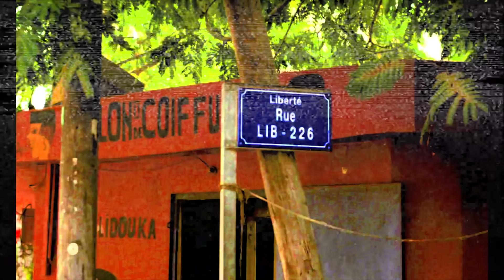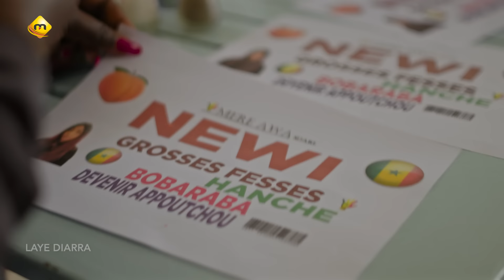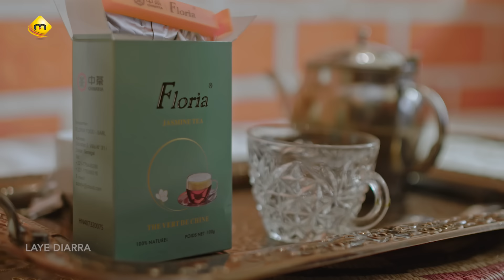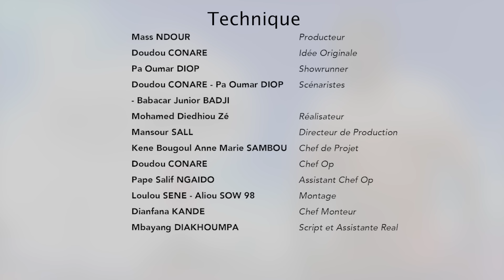Série - Laye Diarra - Episode 9 - VOSTFR